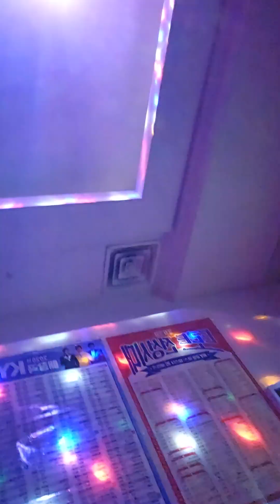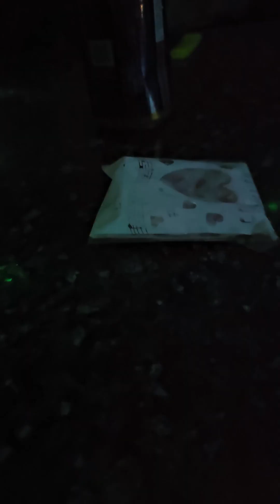Sing a song 21